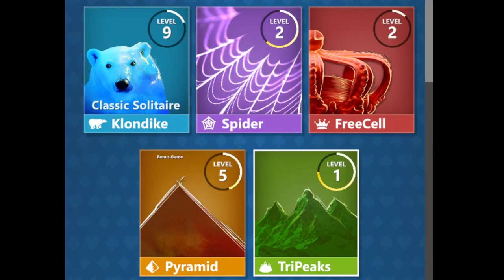Solitaire EP. 1 What A Comeback! Me, literally coming back.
Hello, everybody! I'm Jabelzwavelz!

Today,
    Why not party hardy with Jabelz as he makes his long-awaited return to Youtube, and indeed to the life of an Internet Personality in general, because he's now also a Streamer on Twitch.tv/Jabelzwavelz! But more importantly right now, he plays Solitaire! Did you even *know* there were five different variations of Solitaire? Klondike, Spider, Tricard, Pyramid, and FreeCell! What the Fudge?

Stay Zany!